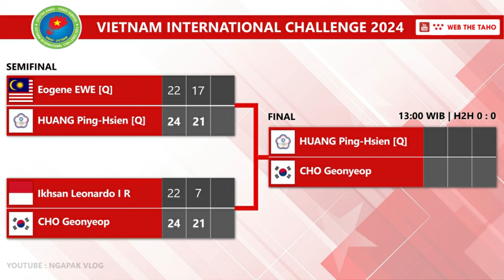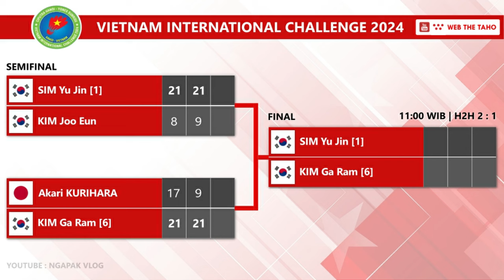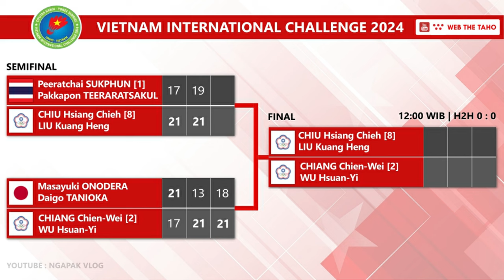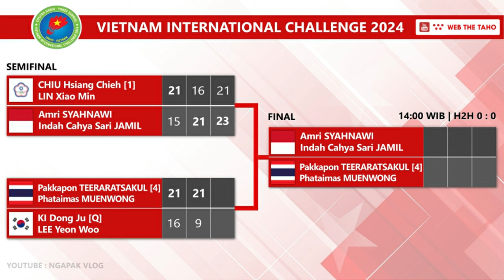Hasil Semifinal & Jadwal Final Vietnam International Challenge 2024. Amri/Indah Partai Terakhir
Hasil Semifinal & Jadwal Final Vietnam International Challenge 2024. Amri/Indah Partai Terakhir Live Youtube Web The Thao